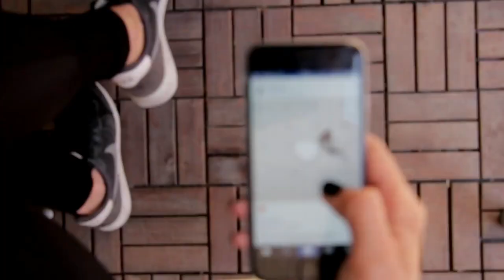Unbelievable Eggs In The World || Green